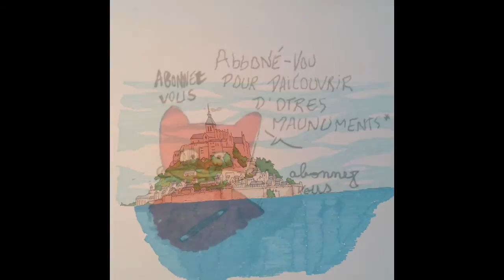DESSINER LE MONT St MICHEL / Les monuments célèbres #6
Pour la sixième vidéo de la série des monuments célèbres, nous avons choisi un des dix premiers sites les plus fréquentés en France qui attire en moyenne 2,5 millions de personnes par an !